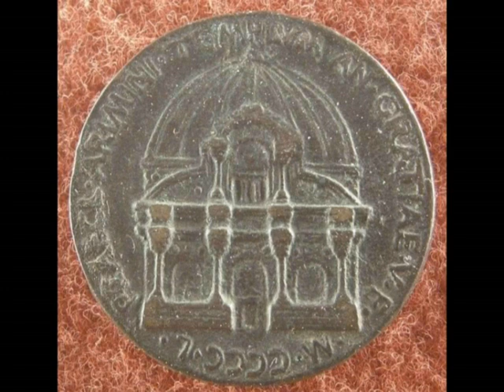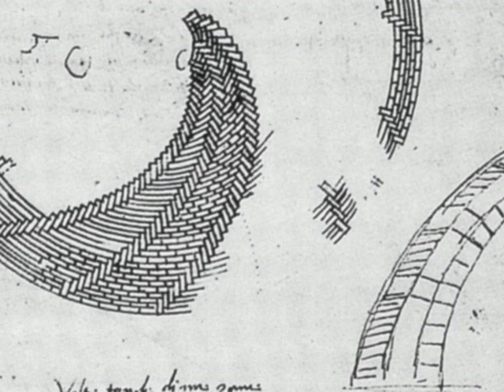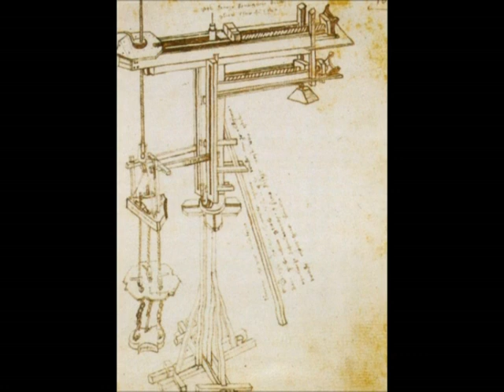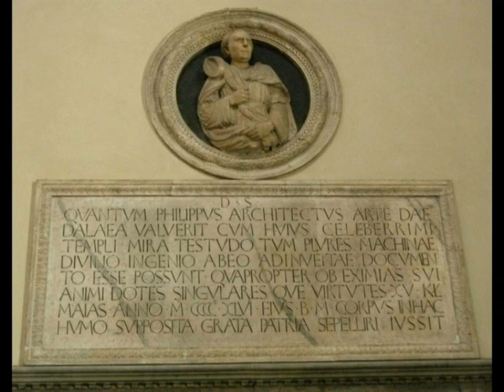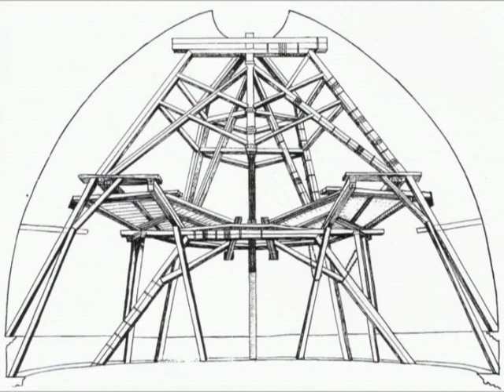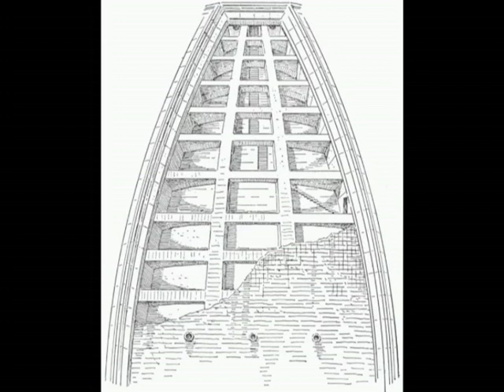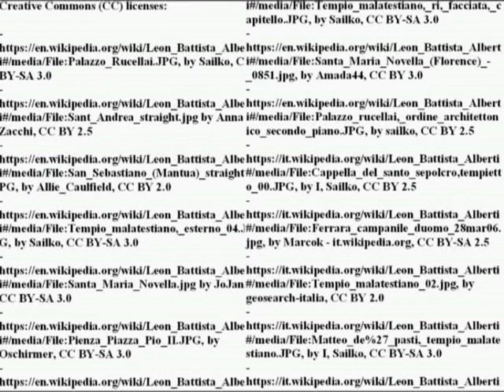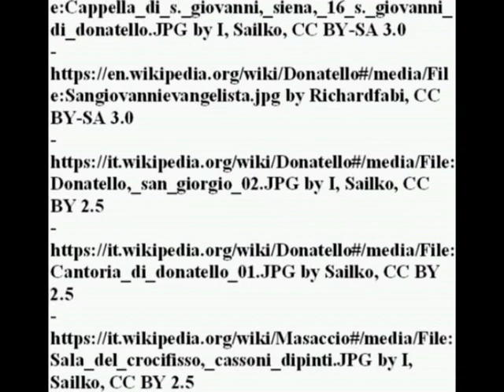Florentine Renaissance in visual art et cetera